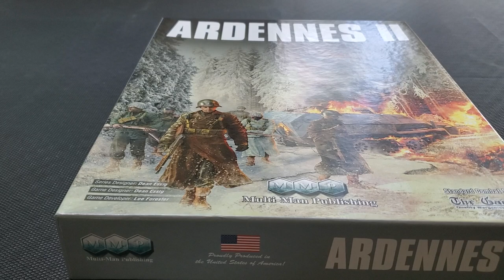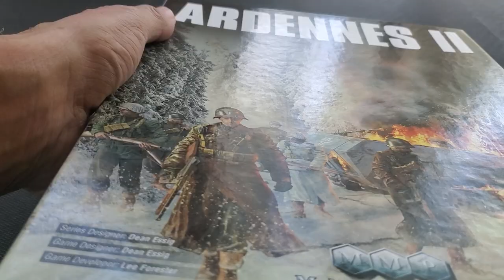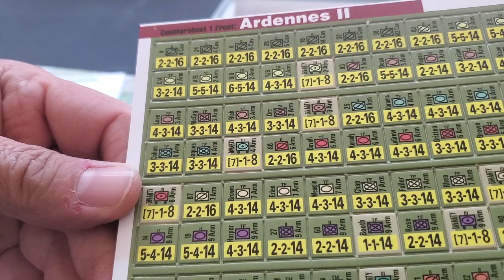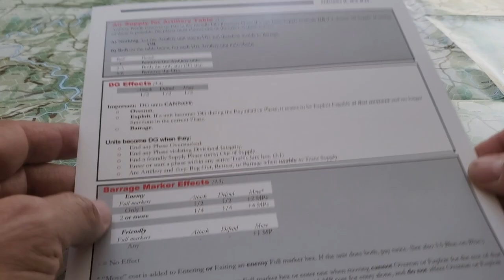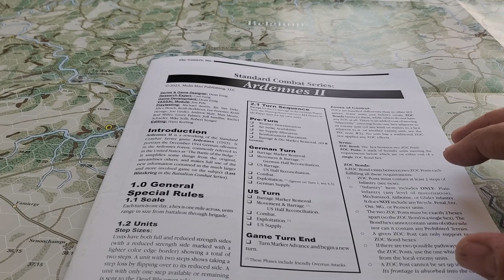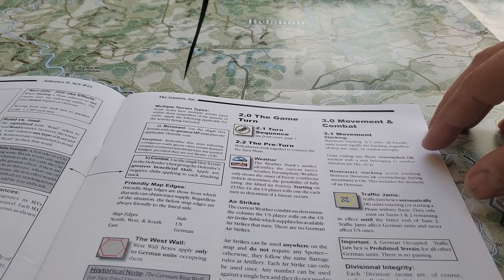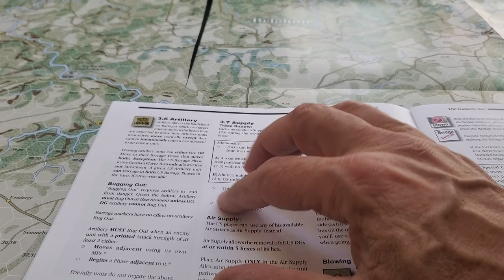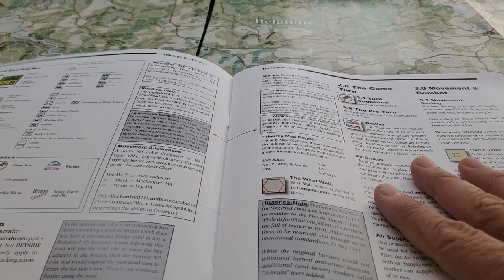Ardennes II MultiMan Publishing : overview of rules & components